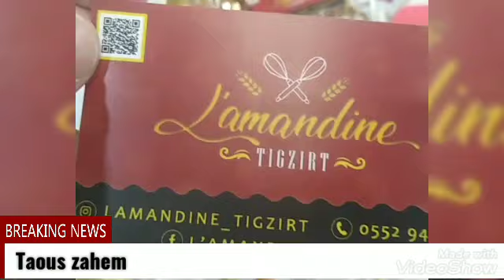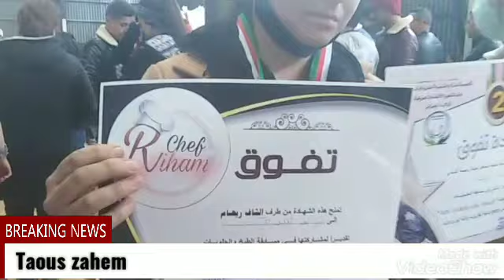جائزة 2 لحلويات تقليدية لبعمر ليندة بتقزيرت gâteau traditionnel bouamer lynda